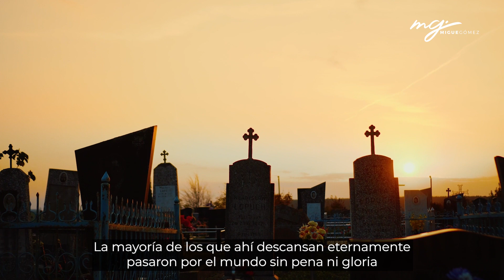Rompe tus cadenas ( El Mejor video de Motivación en Español )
"El momento perfecto para empezar a conquistar tus sueños es ahora. Eres capaz de lograr mucho más de lo que te imaginas. Solo tienes que atreverte a ir a conquistar tus más grandes metas. ¡Tú puedes! Si te rindes, si abandonas tus sueños el día que estés al borde de la muerte te vas a arrepentir de no haberlo intentado sólo un poco más."  Migue Gómez

o en mi instagram: @miguee_gomezz